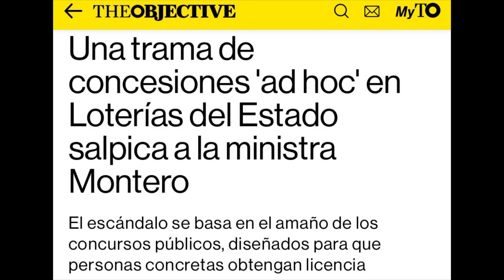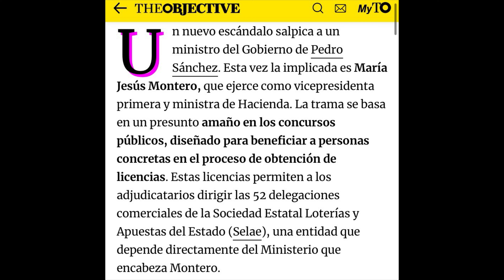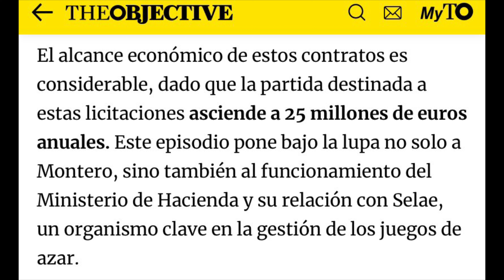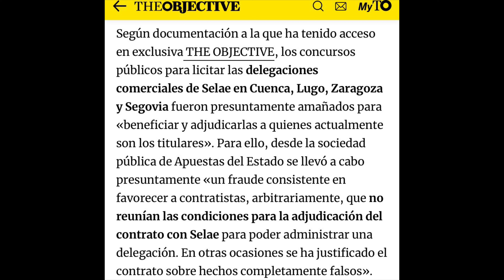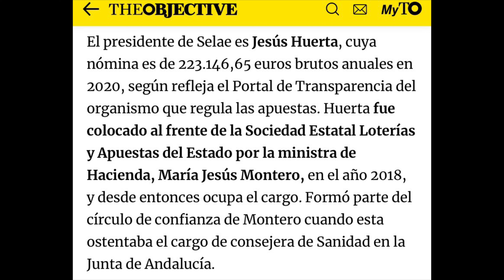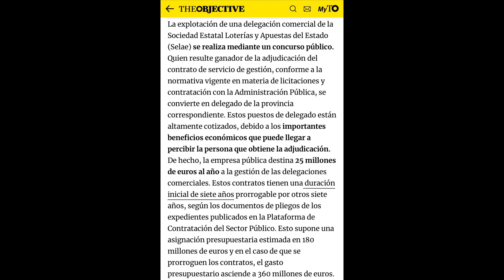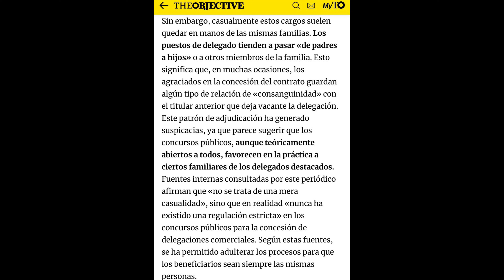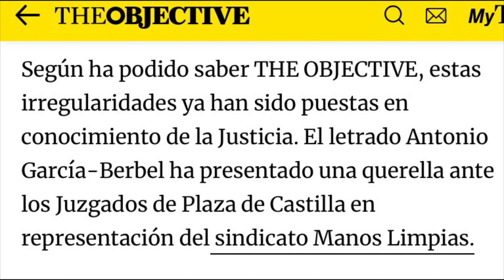🚨MANOS LIMPIAS DENUNCIA A MARIA JESUS MONTERO TRAS TERRIBLE TRAMA CON LOTERIAS Y APUESTAS DEL ESTADO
Puedes colaborar con esta comunidad si lo deseas para que podamos seguir FUNCIONANDO en BIZUM: 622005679
Una trama de concesiones 'ad hoc' en Loterías del Estado salpica a la ministra Montero

El escándalo se basa en el amaño de los concursos públicos, diseñados para que personas concretas obtengan licencia
Un nuevo escándalo salpica a un ministro del Gobierno de Pedro Sánchez. Esta vez la implicada es María Jesús Montero, que ejerce como vicepresidenta primera y ministra de Hacienda. La trama se basa en un presunto amaño en los concursos públicos, diseñado para beneficiar a personas concretas en el proceso de obtención de licencias. Estas licencias permiten a los adjudicatarios dirigir las 52 delegaciones comerciales de la Sociedad Estatal Loterías y Apuestas del Estado (Selae), una entidad que depende directamente del Ministerio que encabeza Montero.

Según documentación a la que ha tenido acceso en exclusiva THE OBJECTIVE, los concursos públicos para licitar las delegaciones comerciales de Selae en Cuenca, Lugo, Zaragoza y Segovia fueron presuntamente amañados para «beneficiar y adjudicarlas a quienes actualmente son los titulares». Para ello, desde la sociedad pública de Apuestas del Estado se llevó a cabo presuntamente «un fraude consistente en favorecer a contratistas, arbitrariamente, que no reunían las condiciones para la adjudicación del contrato con Selae para poder administrar una delegación. En otras ocasiones se ha justificado el contrato sobre hechos completamente falsos».
La explotación de una delegación comercial de la Sociedad Estatal Loterías y Apuestas del Estado (Selae) se realiza mediante un concurso público. Quien resulte ganador de la adjudicación del contrato de servicio de gestión, conforme a la normativa vigente en materia de licitaciones y contratación con la Administración Pública, se convierte en delegado de la provincia correspondiente. Estos puestos de delegado están altamente cotizados, debido a los importantes beneficios económicos que puede llegar a percibir la persona que obtiene la adjudicación. De hecho, la empresa pública destina 25 millones de euros al año a la gestión de las delegaciones comerciales. Estos contratos tienen una duración inicial de siete años prorrogable por otros siete años, según los documentos de pliegos de los expedientes publicados en la Plataforma de Contratación del Sector Público. Esto supone una asignación presupuestaria estimada en 180 millones de euros y en el caso de que se prorroguen los contratos, el gasto presupuestario asciende a 360 millones de euros.
Sin embargo, casualmente estos cargos suelen quedar en manos de las mismas familias. Los puestos de delegado tienden a pasar «de padres a hijos» o a otros miembros de la familia. Esto significa que, en muchas ocasiones, los agraciados en la concesión del contrato guardan algún tipo de relación de «consanguinidad» con el titular anterior que deja vacante la delegación. Este patrón de adjudicación ha generado suspicacias, ya que parece sugerir que los concursos públicos, aunque teóricamente abiertos a todos, favorecen en la práctica a ciertos familiares de los delegados destacados. Fuentes internas consultadas por este periódico afirman que «no se trata de una mera casualidad», sino que en realidad «nunca ha existido una regulación estricta» en los concursos públicos para la concesión de delegaciones comerciales. Según estas fuentes, se ha permitido adulterar los procesos para que los beneficiarios sean siempre las mismas personas.
Según la documentación a la que ha tenido acceso este periódico, en la memoria justificativa del expediente, firmada el 6 de septiembre de 2022 por la Sociedad Estatal Loterías y Apuestas del Estado (SELAE) y publicada el 27 de febrero de 2023, se justificó expresamente el concurso debido a que el delegado comercial saliente había superado los 70 años de edad. Sin embargo, este hecho es incorrecto, ya que, según ha podido saber este periódico, el delegado M.L.C., nacido en Cuenca en 1968, tenía entre 55 y 56 años en el momento en que se rompió el acuerdo, sin un motivo aparente, por ende, en contra de los requisitos exigidos por el organismo público.
Según ha podido saber THE OBJECTIVE, estas irregularidades ya han sido puestas en conocimiento de la Justicia. El letrado Antonio García-Berbel ha presentado una querella ante los Juzgados de Plaza de Castilla en representación del sindicato Manos Limpias.